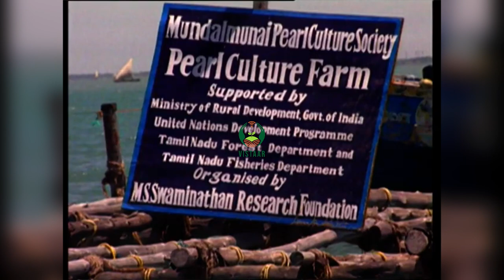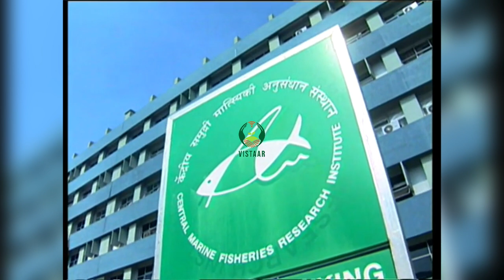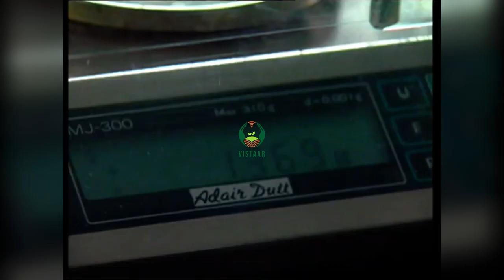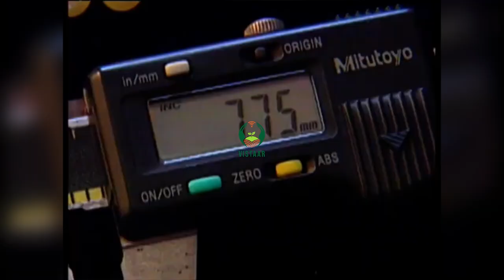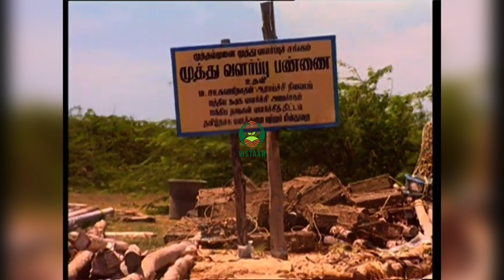Farm pearls in sea